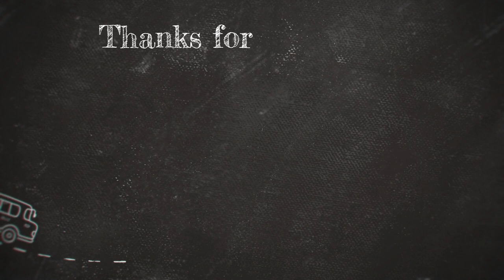Every Lays Chips Ever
Hey guys this is me your fav Lavanya Ahuja, This is my 55th vlog in this vlog Sunny and I tasted every lays flavor and Guessed it... Hope you'll like this vlog and if you do then please like share subscribe and comment on my channel.